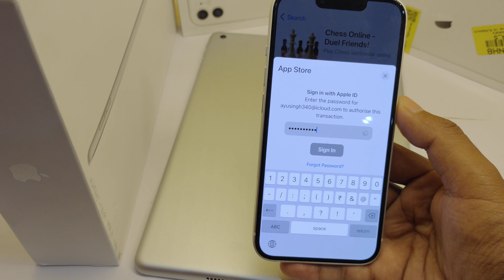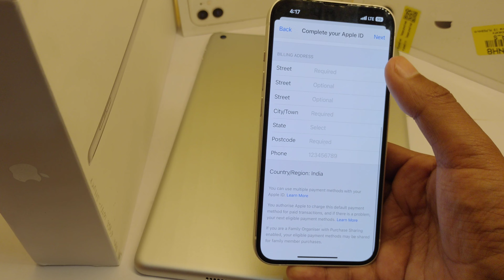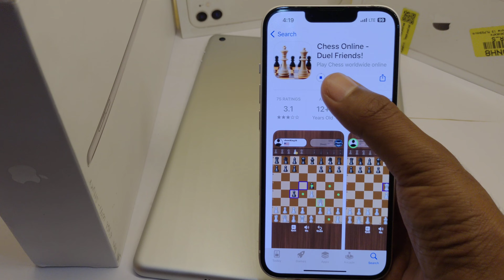How To Download Apps in iPhone 2023 | iPhone Me App Kaise Download Kare